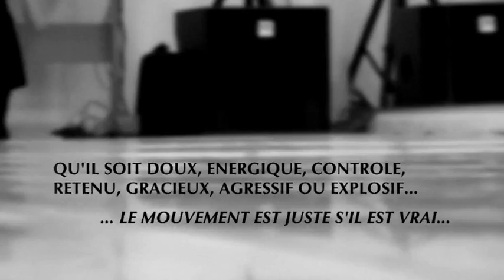Artistik Studio - Centre de danse Amélie Dufrénois - Présentation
Artistik Studio Centre de danse Amélie Dufrénois
Arras France
Réalisé par Hervé Hernu